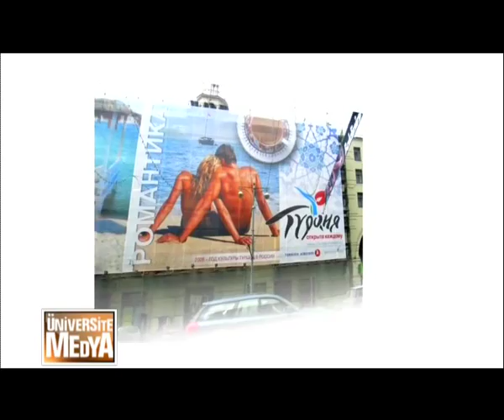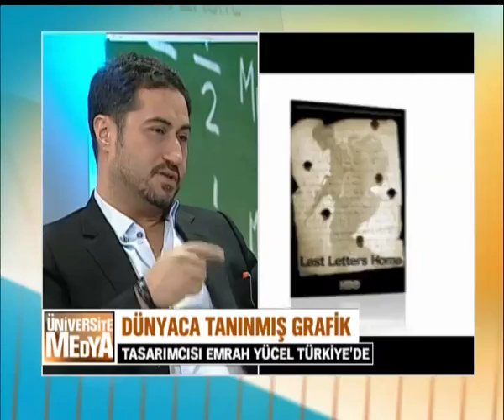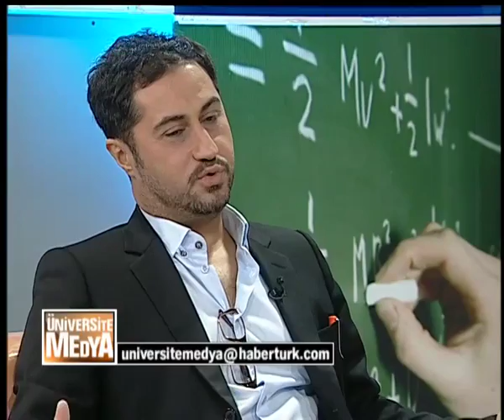HaberTürk - Emrah Yücel - Universite Medya - Part 1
Emrah Yucel, HaberTurk'te yayinlanan, Görkem İldaş Aşılıpınar'in sundugu Universite Medya programinin konugu - Ekim 2009